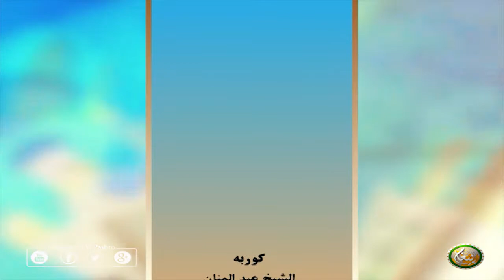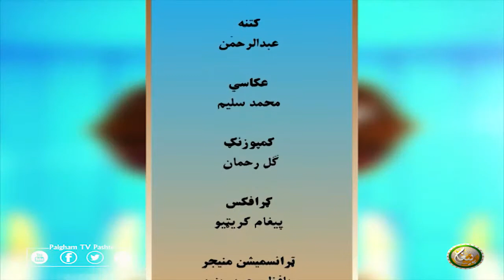Dora Tafseer AlQuran with Alsheikh Abdul Manan | EP23 | دورہ تفسیر القرآن الشیخ عبدالمنان سرہ